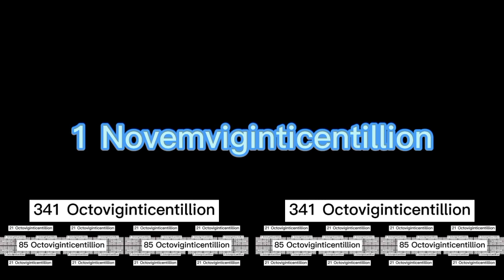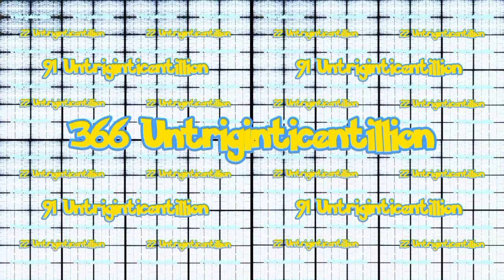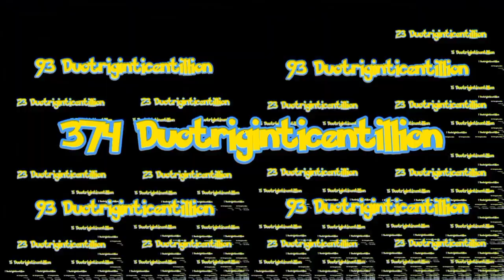Sony Jet Commander Continues to 1 Tretriginticentillion Times